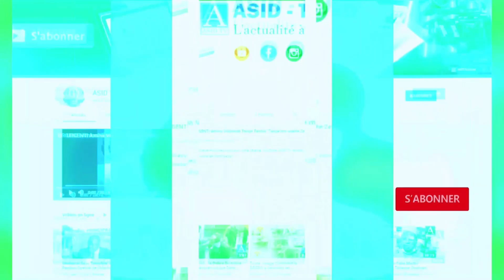🔴URGENT! Grosse piège pour Ousmane Sonko plus scandaleux que l’affaire Adji sarr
ASID TV-HD#Actualités#Sénégal#Chronique#Corruption#kebetu#